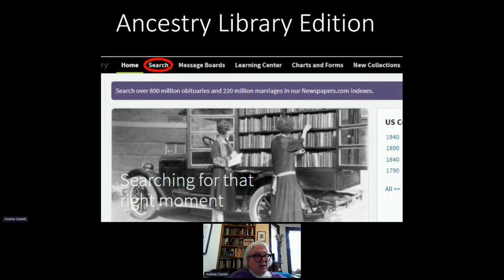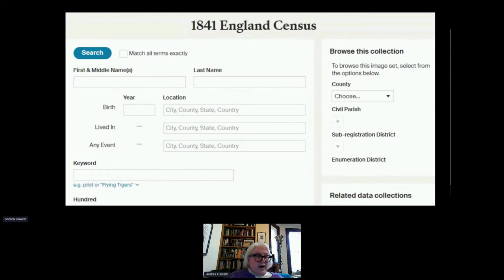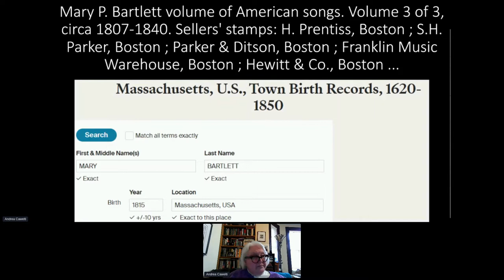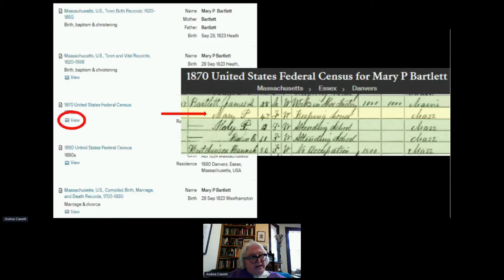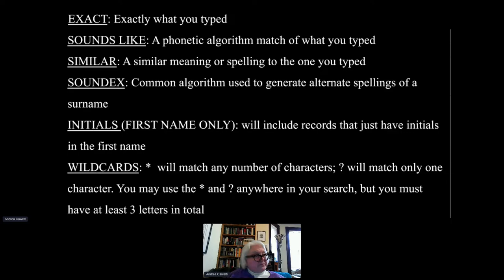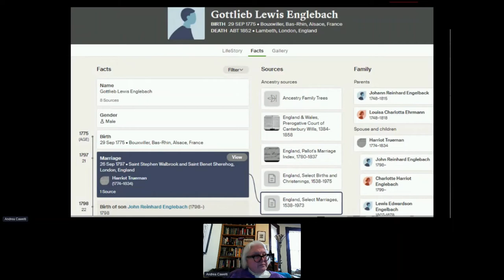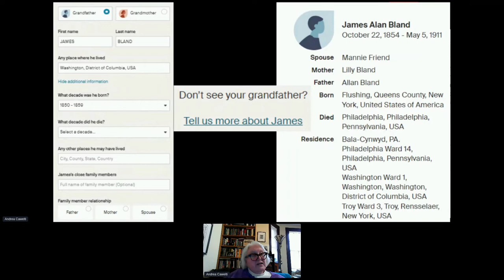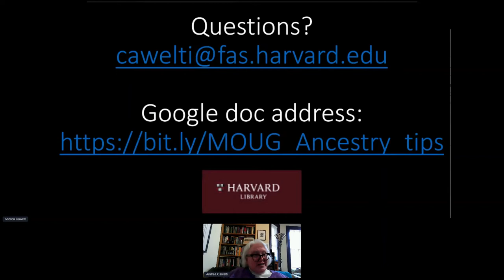MOUG 2022 - Tips for Using Ancestry's Library Edition - Cawelti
Tips for Using Ancestry's Library Edition for 19th Century Biographical Research / Andrea Cawelti
From the 2022 Annual Meeting of the Music OCLC Users Group, February 7-8, 2022